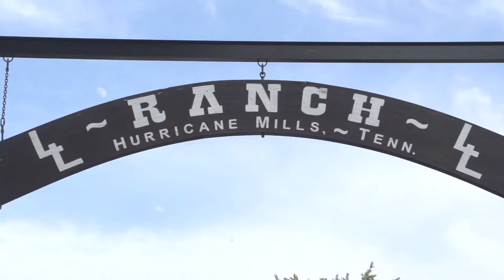Schoolboy 1 (12-16) B/C - Moto 3 - Loretta Lynn's Remastered - 2016